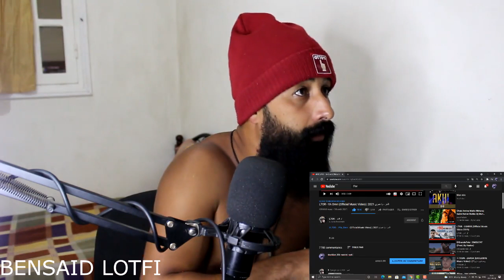L7OR - YA Omri (Official Music Video) | 2021 الحر - يا عمري REACTION